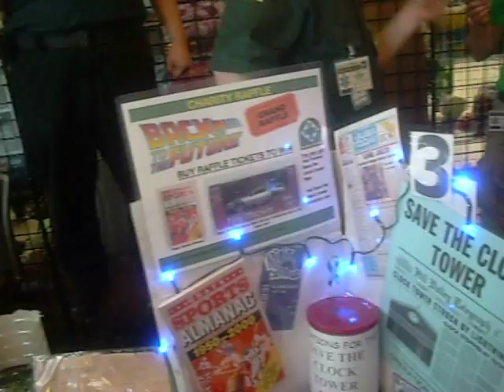Operation Hammond Raffle @ AAC 2015